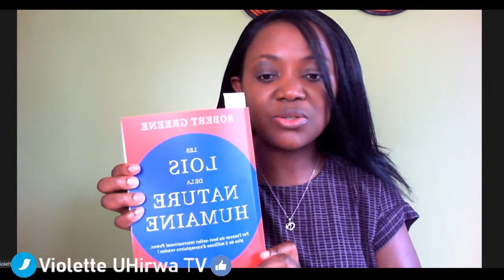NARCISSISME: inshuti imeze gutya ngo iba ishaka kukubona wataye umutwe da